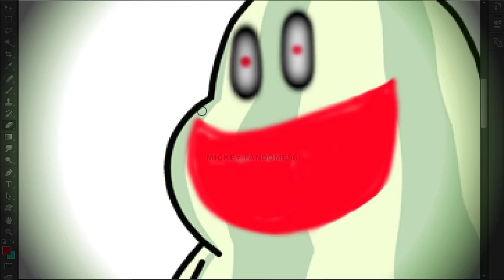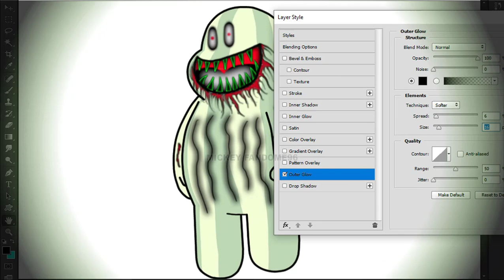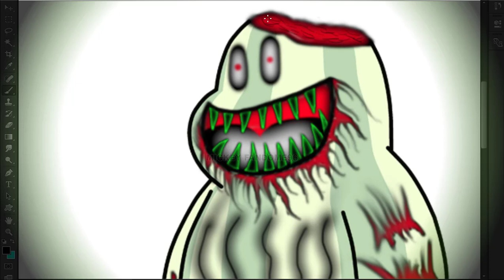Steven Universe BABY MELON As Horror Version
Hallo Guys!
This Videos Just Entertaiment And Enjoy For Watching!!!